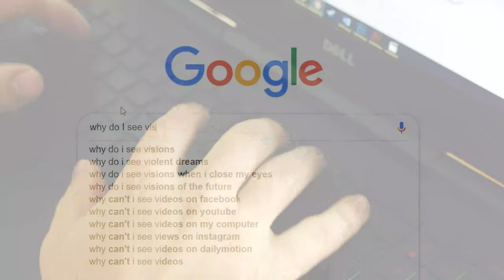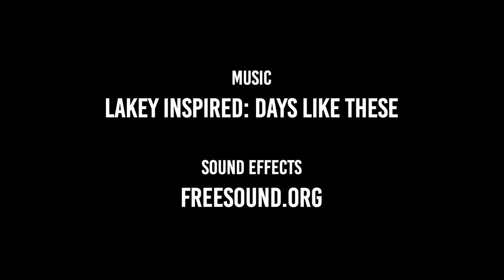Meat Your Victim (Student Film)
A young man with high cholesterol takes a pill that helps him stop eating high cholesterol foods. However, the pill has side effects that he did not expect.
Directed, edited and produced by Miki Norris (2019).
Special thanks to Jordan Carige.
Animal footage in this film was provided by Aussie Farms All footage is filmed in Australia.